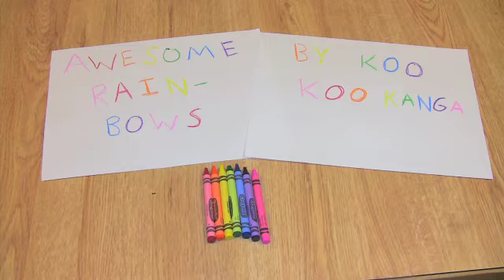Koo Koo Kanga Roo - Awesome Rainbows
Make sure you check out Koo Koo Kanga Roo's You can get this song and many more for free. That's right: FREE MUSIC!!!

If you have kids, you need this music. If you don't have kids, you still need this music.